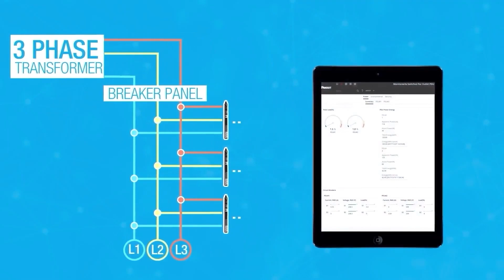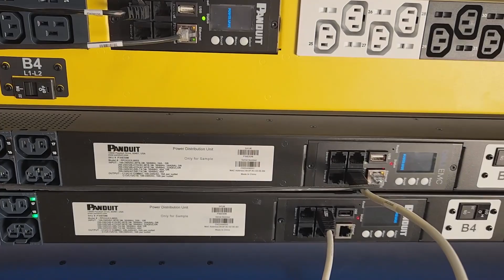Solution Spotlight: Power Outages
From unexpected blackouts to minor flickers, Panduit's Power Solutions have got you covered. Dive into our comprehensive UPS, PDU, and software offerings that safeguard your critical IT functions.